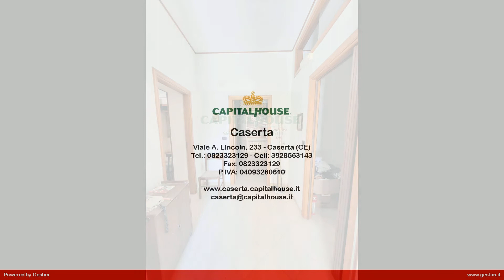Appartamento in Vendita a Caserta (CE)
NUOVO SUL MERCATO minore br maggiore minore br maggiore Ampio Bilocale con ingresso indipendente e posto auto. minore br maggiore minore br maggiore La CapitalHouse di Caserta con sede in Viale Lincoln, 233 propone in vendita bilocale ubicato all'interno di una corte curata in zona San Benedetto, a pochi passi dal centro e principali servizi come università e INPS. minore br maggiore Internamente l'appartamento è composto da ingresso, ampio salone con due finestre, cucinino, camera da letto, una piccola cameretta da adibire a studio e bagno. minore br maggiore minore br maggiore Internamente si presenta da ristrutturare dando cosi la possibilità di rendere gli ambient più comodi e funzionali. minore br maggiore minore br maggiore Infine un comodo posto auto assegnato all'interno della corte. minore br maggiore minore br maggiore OTTIMO ANCHE COME INVESTIMENTO minore br maggiore minore br maggiore minore br maggiore Questo bellissimo appartamento potrebbe essere tuo! Contattaci subito per un appuntamento e non fartelo sfuggire. Siamo sempre a tua disposizione anche sui social. Seguici sulle nostre pagine e scopri in anteprima le New Entry! minore br maggiore minore br maggiore Seguici anche su FB alla pagina: Capitalhouse Caserta minore br maggiore E su INSTAGRAM: Capitalhousecaserta minore br maggiore Capital House Caserta minore br maggiore Viale Lincoln N°233 minore br maggiore Tel: 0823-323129 minore br maggiore minore br maggiore e.mail